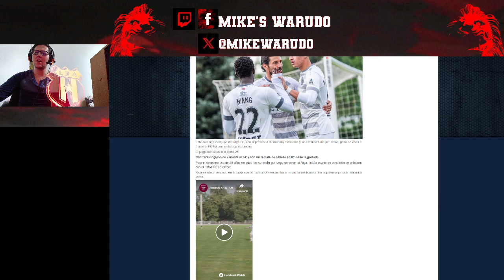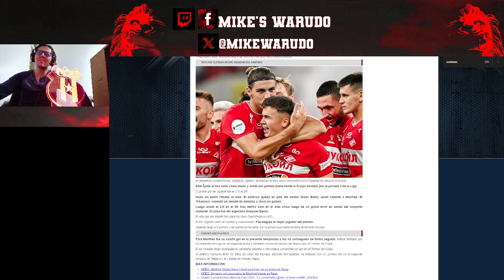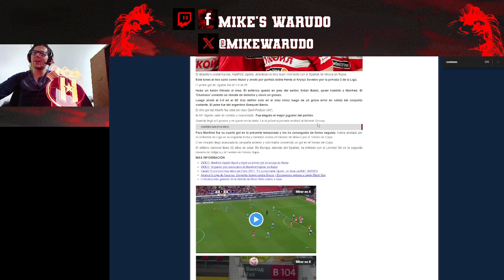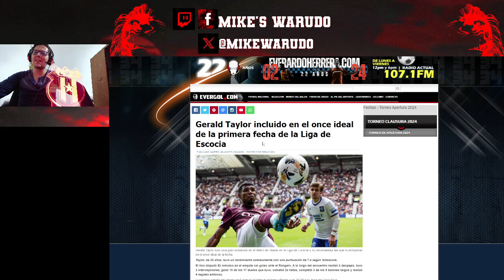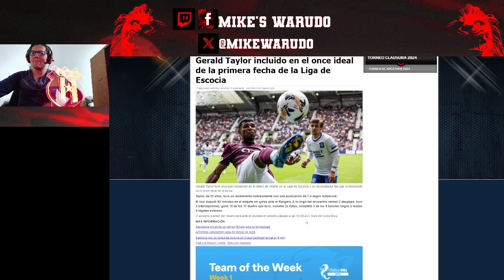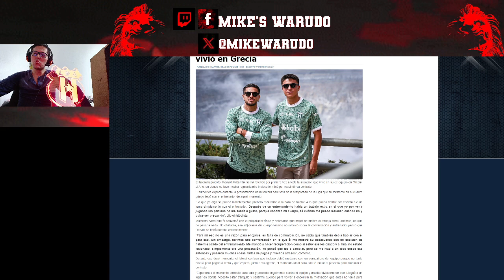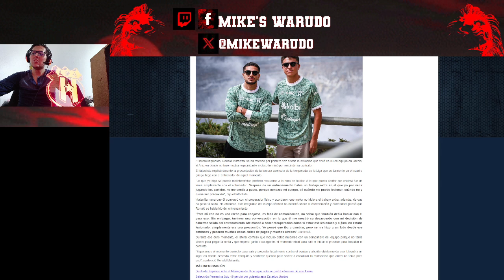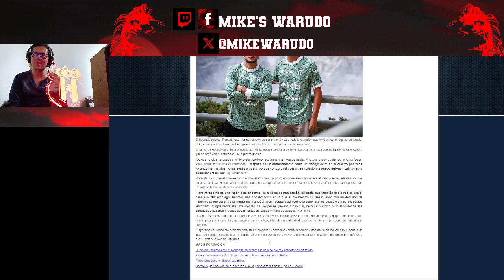MATARRITA y su situación vivida en GRECIA 😱| LEGIONARIOS 🇨🇷 haciendo goles ⚽ y +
¡Hola de nuevo!  En el primer vídeo de hoy vamos a darle a unas cuantas noticias sobre los legionarios ticos en Europa, que varios de ellos están teniendo buen momento en los países donde juegan, además de traerles una información acerca de Ronald Matarrita y lo que vivió en su estancia con el Aris de Grecia.

Espero tu comentario 😉